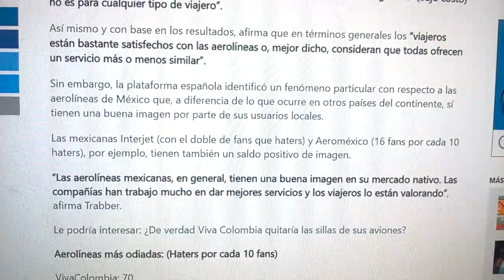Las aerolíneas más queridas y las más odiadas por viajeros desde Colombia- Julio de 2015